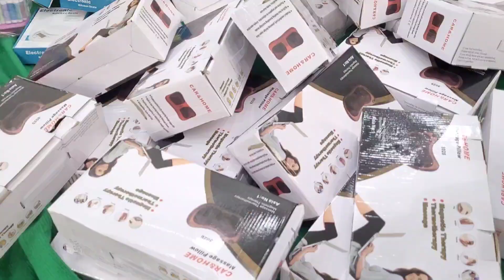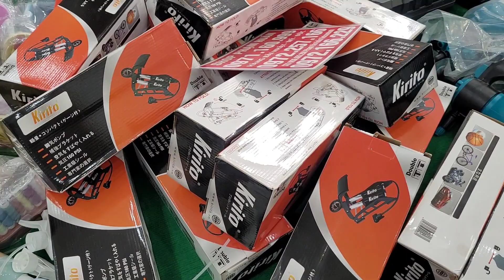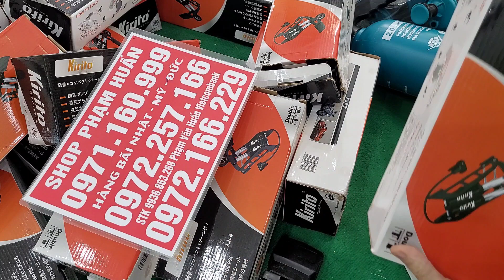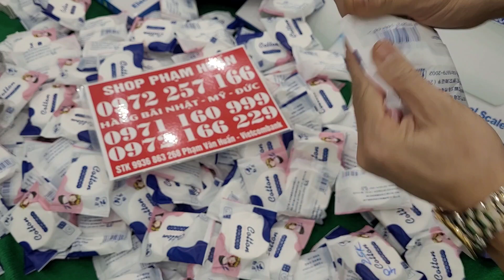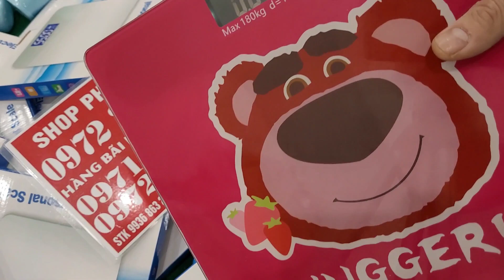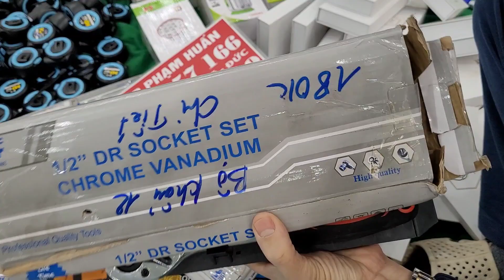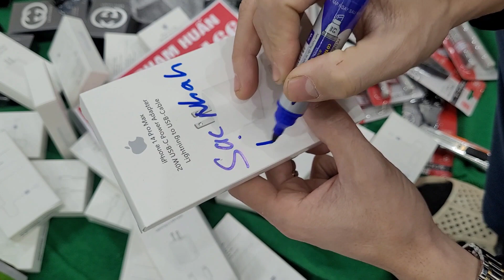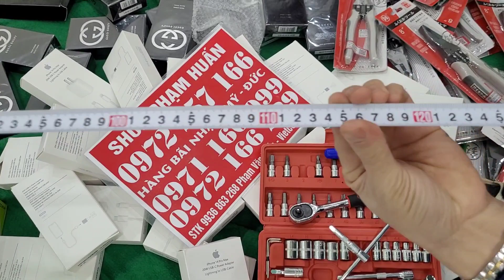Xả xả kho đồng loạt